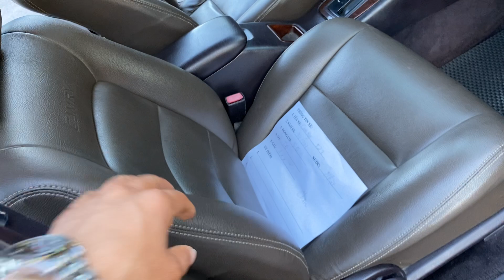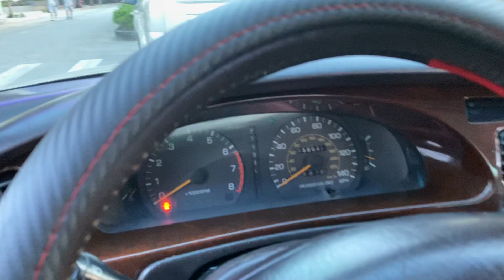CAMRY bền bỉ đẳng cấp mãi time, to cao dài rộng, CHẤT THẬT , giá tầm 100 triệu. Lh 093.8586.307